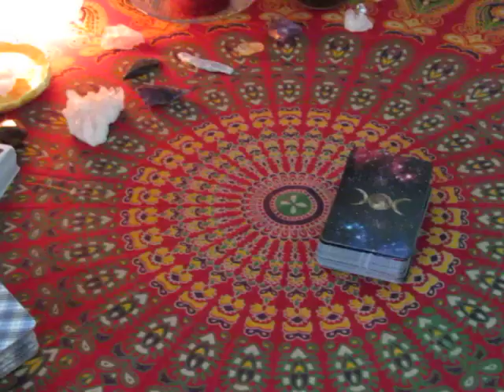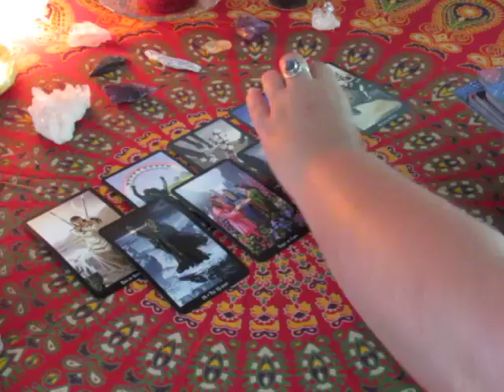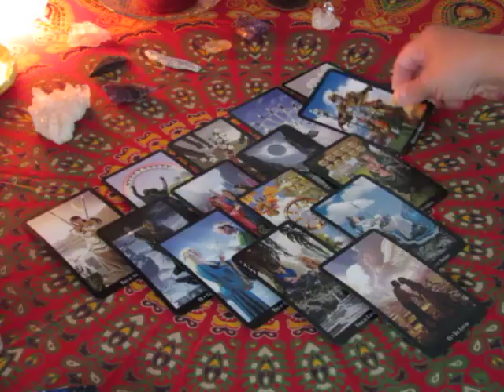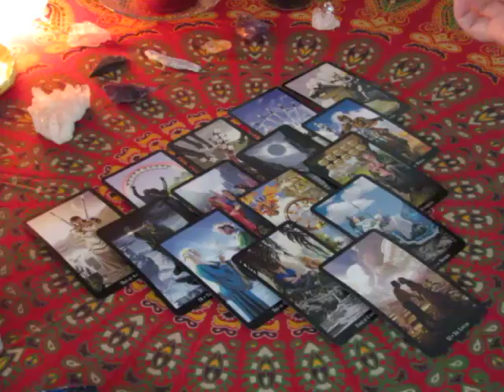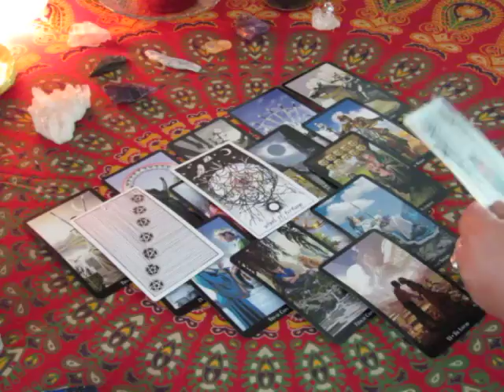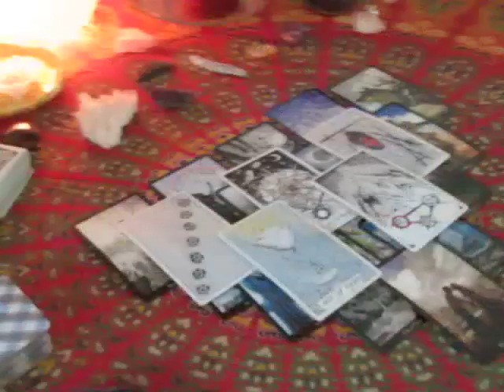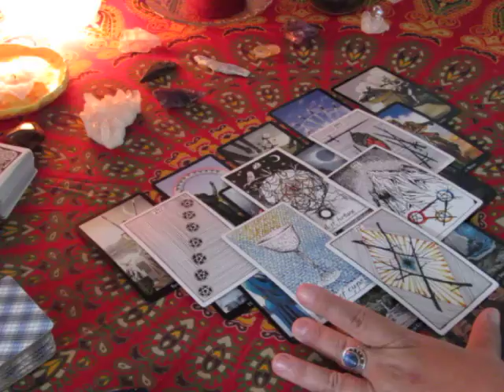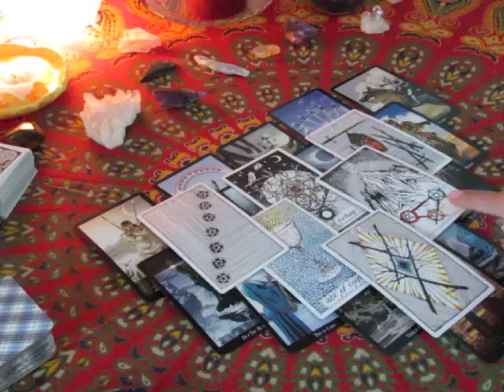LIBRA Weekly August 28th to September 3, 2017 Tarot Reading~Restraint~